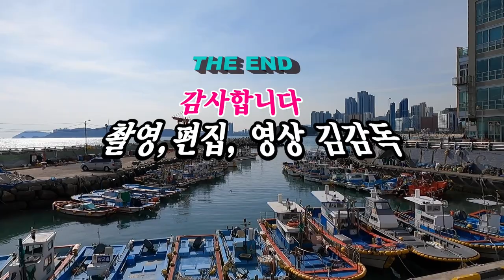홍도야 울지마라/장구난타/기장 장구사랑/원장 권순이외 4명/한국가수 협회 기장군지회/창립23주년 기념 및 이웃사랑 알림이송년회/영상김감독